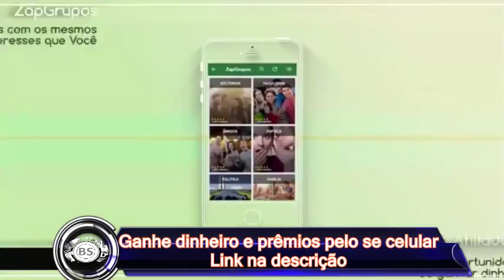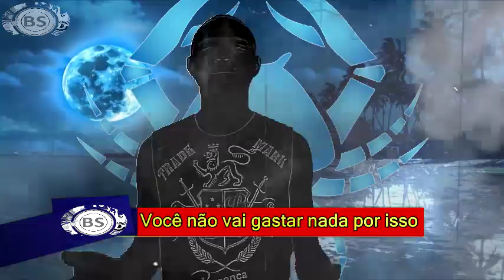PREVISÃO PARA TODOS OS SIGNOS PARA O MES DE MARÇO DE 2017. THREE MEGA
TUDO JUNTO.

CONTATO PROFISSIONAL:
Google Plus: goo.gl/oYNxpd
Instragam: goo.gl/13xV5r

JOY ESSÊNCIA CADASTRE - SE GRÁTIS:
goo.gl/x1jsTl

Março Horóscopo 2017

Um mês de avanços, entre inverno e primavera, quando estamos à espera de uma mudança positiva e quando podemos finalmente dizer adeus aos dias frios. Assim é o mês de Março. Para alguns um desafio, mas para muitos, pelo contrário, um prenúncio de um amanhã melhor.

O horóscopo para Março de 2017, diz que em termos de instabilidade este mês não será muito conveniente para as pessoas lidarem com sentimentos pessoais. Você vai estar melhor se passar o seu tempo livre na companhia de pessoas que ama. Março não é uma boa altura para a meditação e para os pensamentos.